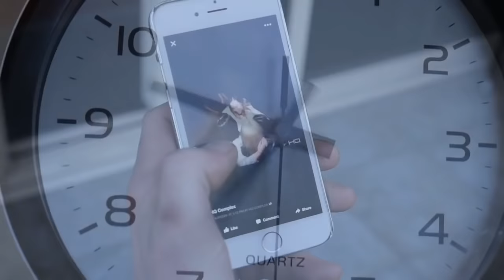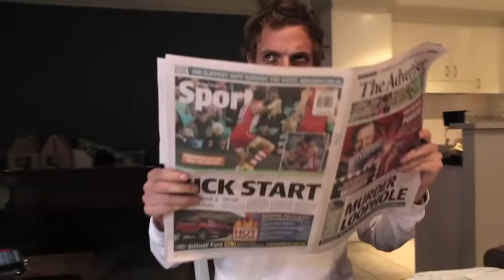The Facebook Trackdown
Trying to find the girl from the club on Facebook.